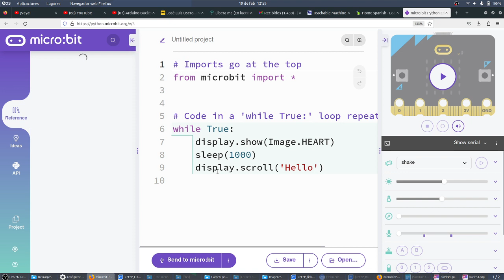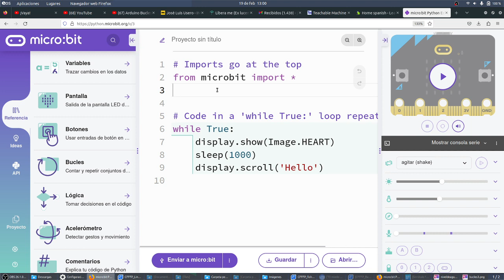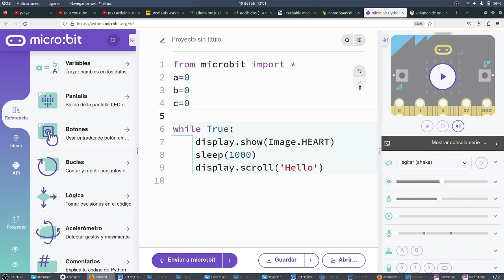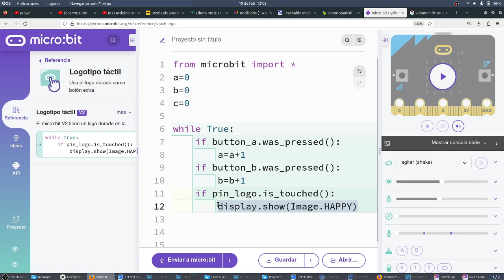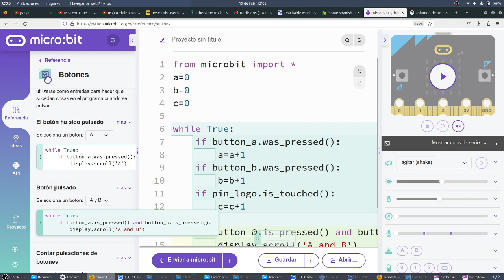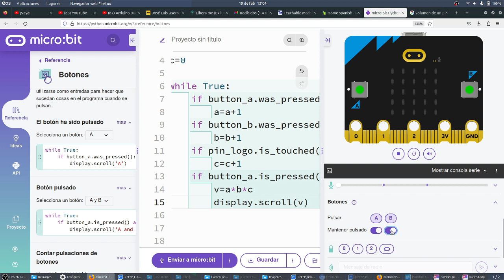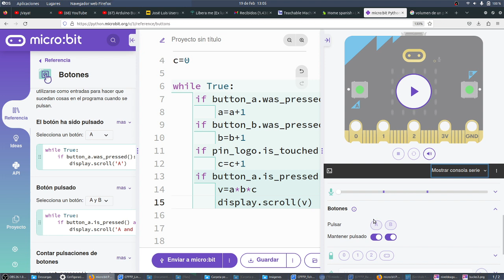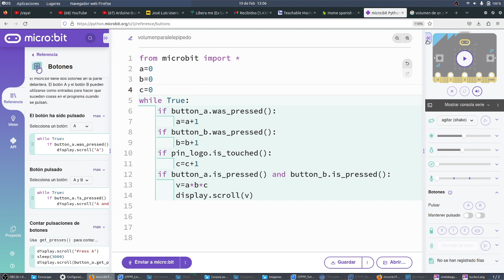microPython Volumen paralelepípedo Python micro:bit NOVACORPS CyR 3ESO IES Monterroso